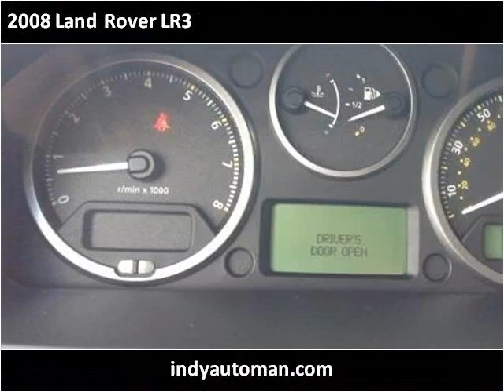2008 Land Rover LR3 Used Cars Indianapolis IN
This 2008 Land Rover LR3 is available from Indy Auto Man.